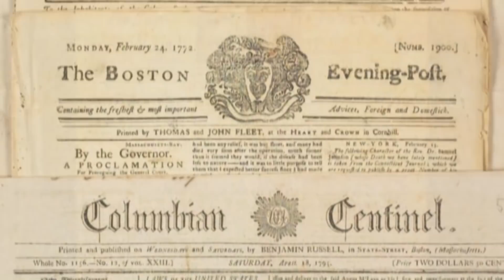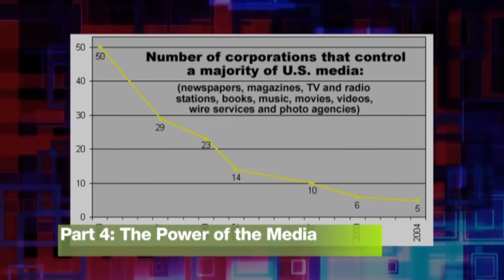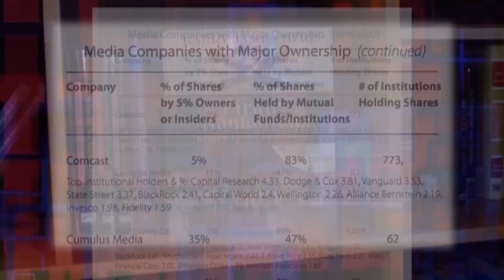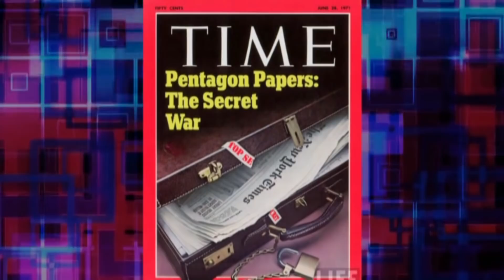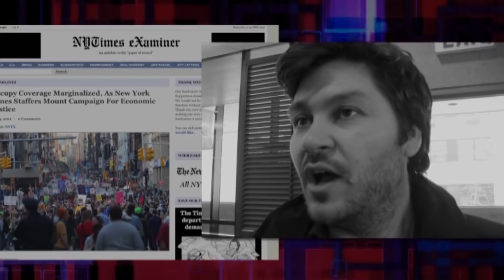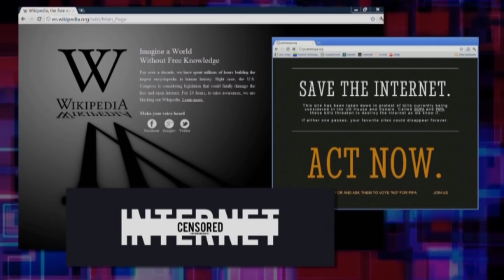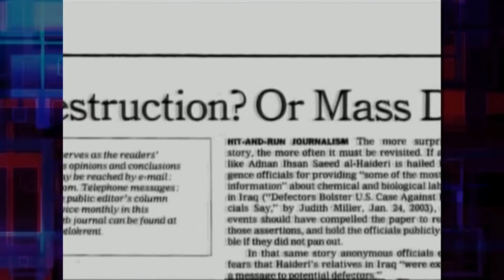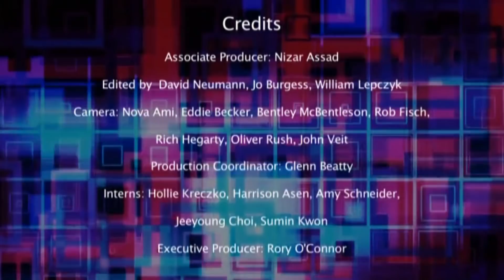Who Rules America: The Power of The Media | Propaganda | ENDEVR Documentary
Episode 4 - The power of the Media.
Who Rules America? takes a comprehensive look into the governing system of the United States of America and reveals the behind-the-scene powers that rule the nation. There are two Americas; one in which people have freedom in choosing their leaders within the framework of the constitution living in the land of the free, and another, wherein all is dedicated to the ruling 1%  and within which a  hidden network of power governs including the media, Wall Street , the Military and Corporations. This expose from Danny Schechter (In Debt We Trust, WMD: Weapons on Mass Deception) lifts the lid on the true decision makers behind the worlds self-proclaimed democratic  role model.
ENDEVR explains the world we live in through high-class documentaries, special investigations, explainer videos and animations. We cover topics related to business, economics, geopolitics, social issues and everything in between that we think it’s interesting.